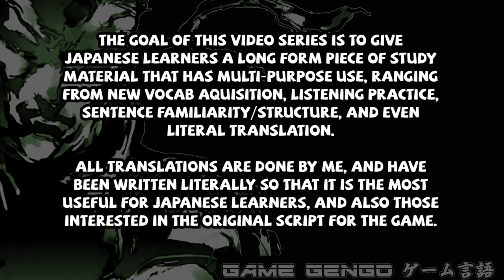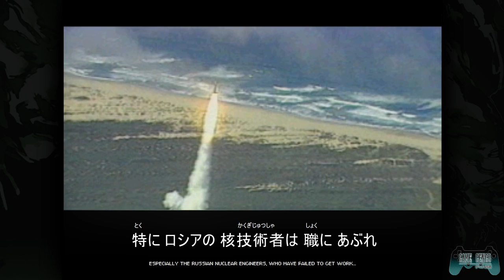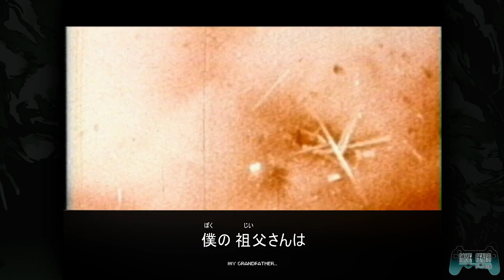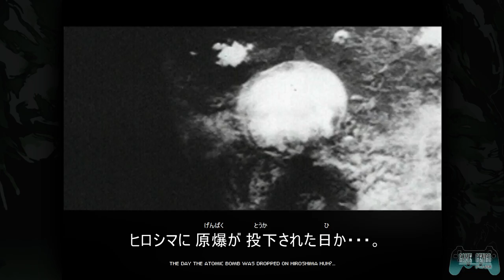Metal Gear Solid - The Movie - Part 1 [JP with ENG LITERAL TRANSLATION]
Learn Japanese with Metal Gear Solid!
Experience the game's story as it was written in Japanese!

In this movie, I have re-written all of the Japanese script so that it is easy for you to view, as well as added furigana and translated all of the Japanese into literal English sentences so that it is the best combination of being both an educational video, as well as an entertaining one for those who just want to enjoy the story.

This has been a project for the last few weeks that I have worked incredibly hard on making for you all. I really wanted to do Metal Gear Solid justice by covering the entire game's language in movie form, as I had started with the Guided Immersion series but in that format, I would never have been able to finish the whole game.

I'm really proud of how the CODEC integration with the movie worked out, it really feels like it's a constant flow. Hope you enjoy it!

I have finished editing the entire game's movie, however, I still have to transcribe/time/format/translate the rest of the script in both Japanese, Furigana, and English.

◆ Time Taken ◆
Video Editing: 12hrs
Timing Subtitles: 5hrs
Transcribing JP: 9hrs
Transcribing FURI: 8hrs
Translating JP: 12hrs
Spaced Sentences: 3hrs
Furigana Lining Up: 7hrs
Colour Coding: 12hrs (cancelled)

Total Time Taken: 56hrs

◆ Timestamps ◆
00:00 - Introduction
00:47 - Opening Scene
04:10 - Mission Start
07:19 - Surface Arrival
16:52 - Air Vents / Infiltration
23:13 - DARPA Chief
31:04 - Meryl
36:44 - Kenneth Baker / Ocelot
50:34 - Find Meryl
1:01:54 - Snowy Mine Field
1:07:51 - Nuclear Storage Building
1:12:10 - Research Laboratory
1:17:24 - Ninja / HAL

◆ Executive Producer ◆
Nexseptia, Frodeul, Joseph Simcox. Scissors! 61!

◆ Elite ◆
Anna Baumeister, Scissors! 61!, Jason Dahl, Blake Henderson, Erik Campuzano, Elro1822

◆ Member ◆
Alexandra Valdez, Trevane Roberts, Venerable_Wizard, Justin Breeding, Zachary O'Brien, Akira K, Nkomaeda, Ryan Young, Raeesa Qureshi, November, Brandon Jenniges, Jesse Brewer, Kipirti. Alan Cameron, Paul, Axis, Emdivi, Irregular Pineapples, Alexmov